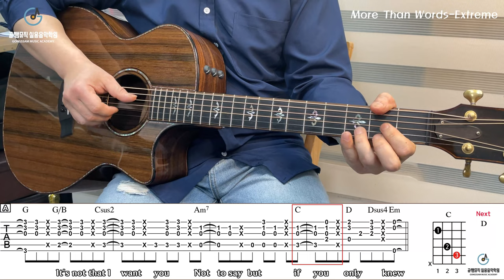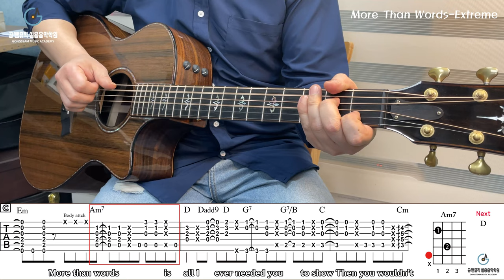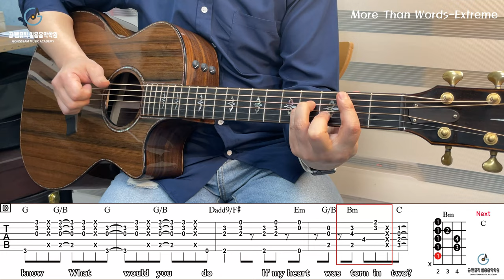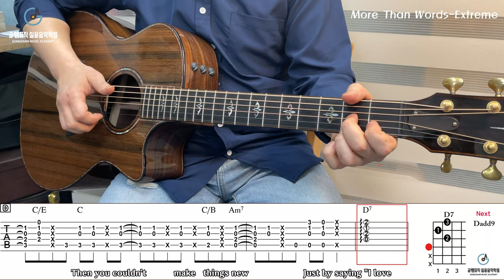'More Than Words-Extreme' Tutorial[강의 l Acoustic Guitar Cover l 통기타 레슨]